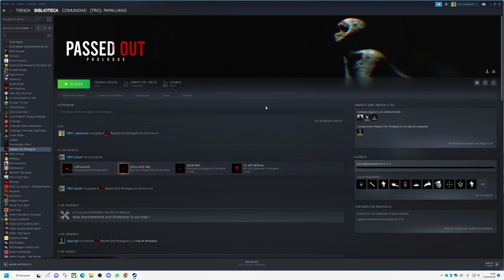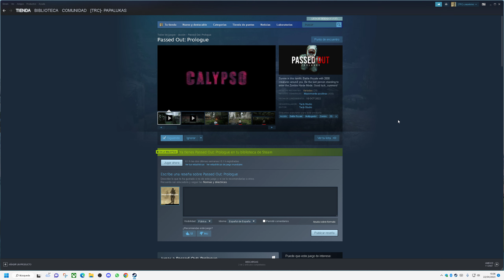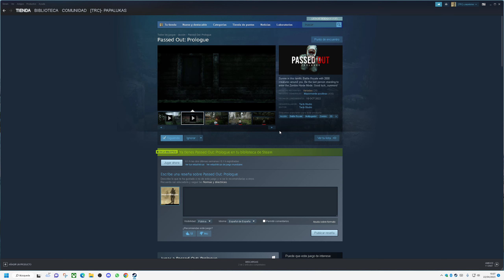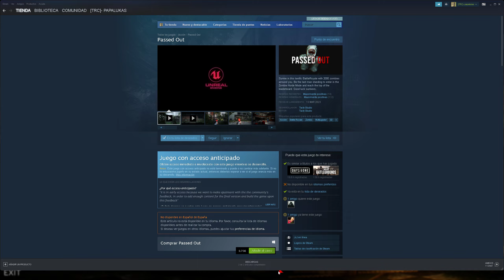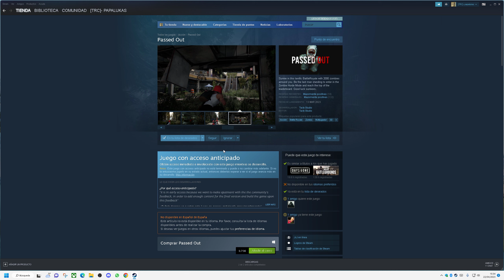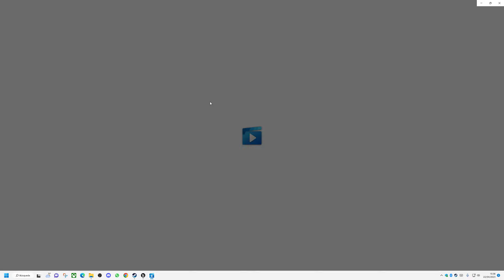Probando juego de mi biblioteca / Passed Out: Prologue